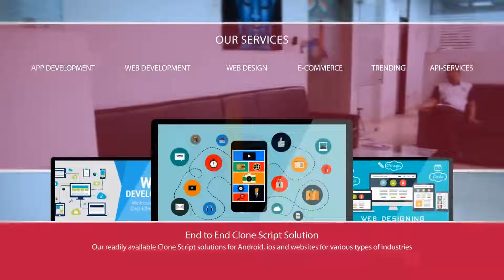Get Various Services with BR Readymade Service Provider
No doubt with the increasing trend observed of the service providers using the service provider apps the competition is increasing, but with the right quality of services provided to the clients, the service providers are getting profits and witnessing an expansion in the business using an app like urbanclap or app like taskrabbit.
The service providers can catch hold of the quality of service provided to the client by reviewing the feedback provided by the client and scrutinize accordingly.

BR on-demand service provider app includes all the services of home chores along with this it also includes home service salon,home service massage,home service doctor even the service of doctor visit at home as now every home needs these services and people make it also a business.

We are specialized in given Domains
1. Android App Development
2. Web Development
3. IOS App Development
4. Game Development
5. Crypto/Bitcoin Development
6. ERP and software development
7. Sports Betting Software, App and Website Development and many more